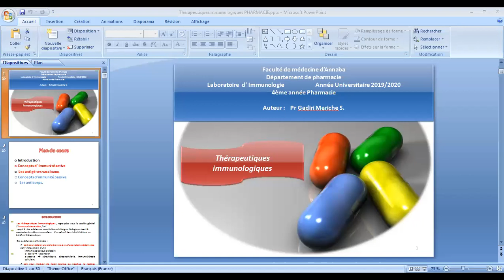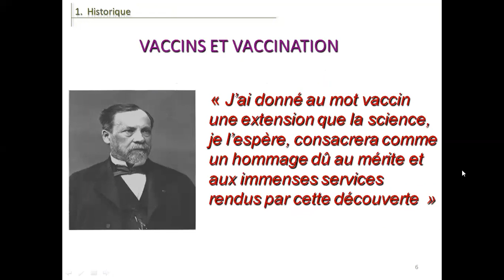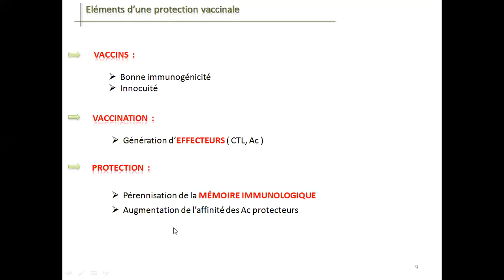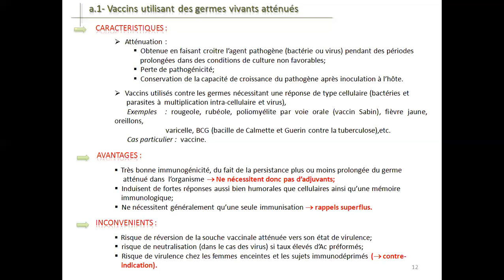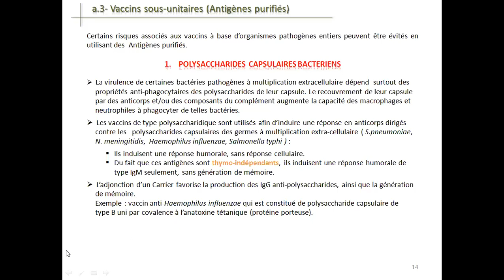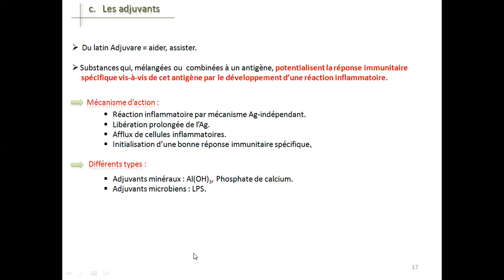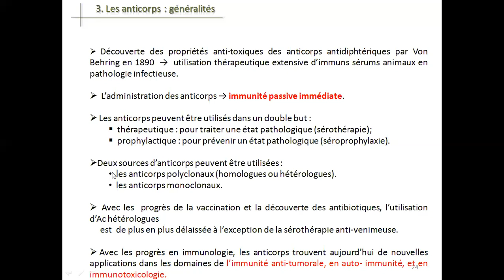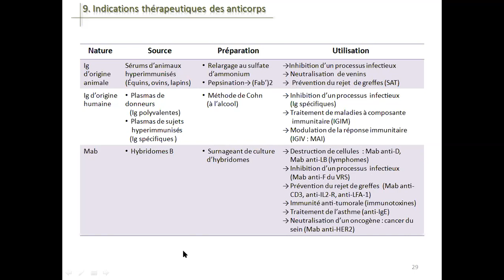Pr MERICHE S.